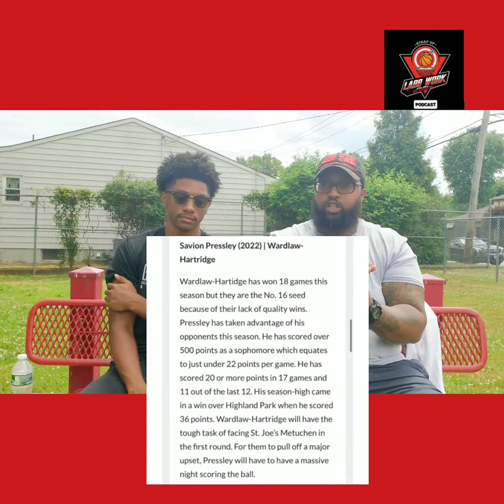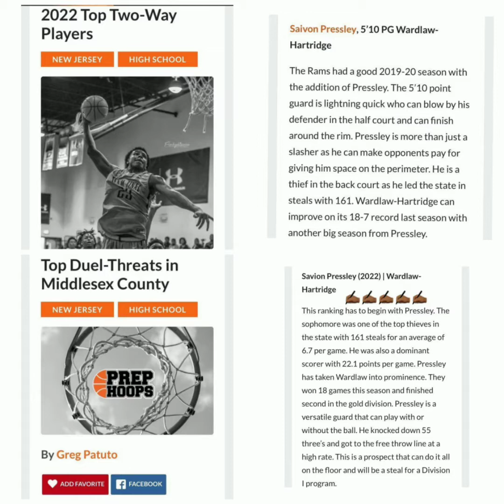LABBWORK📙🏀 KILBILL🎯 EPISODE XIV INTERVIEW XIV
SIT DOWN INTERVIEW WITH CLASS OF 2🏀22 SAIVON PRESSLEY OF WARDLAW-HARTRIDGE SCHOOL/ RIO U